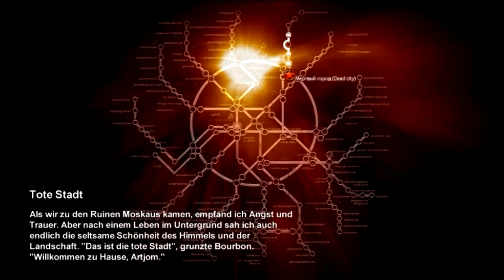Let´s Play: Metro 2033 #5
Mein neues Let´s Play. :)
Spiel: Metro 2033
Schwierigkeitsgrad: Normal
Aufgenommen mit: dxtory
Bearbeitet/gerendert mit: Sony Vegas

Wünsche viel Spaß beim Ansehen.